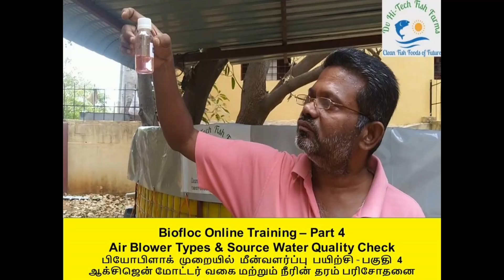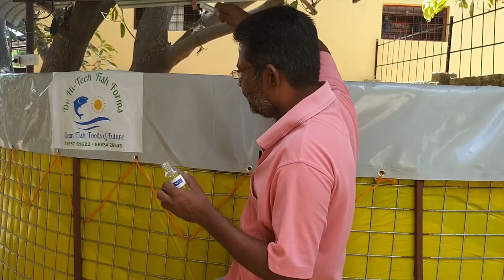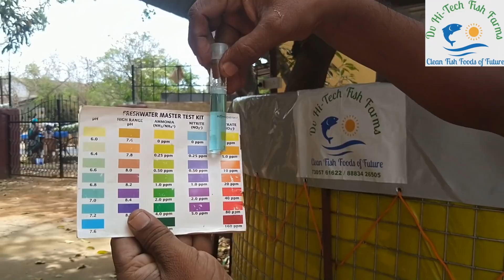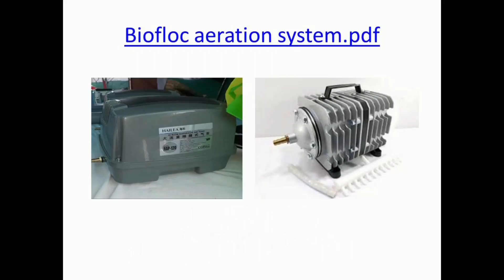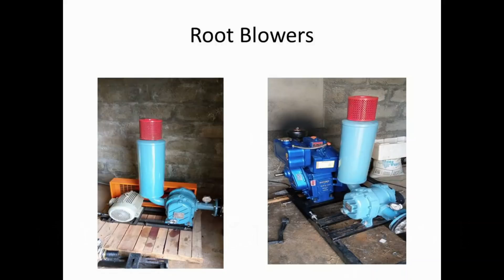Biofloc Fish Farming Training Part 4 Water Sanitation & Type of Air Blowers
Biofloc # Tanks # water sanitation # Type of Air Blower # Air blower # Fish Farming # water Probiotic #
Biofloc Air Blowers, Type of Ar blowers, Biofloc Water Sanitation,